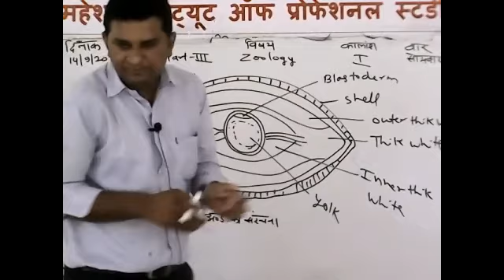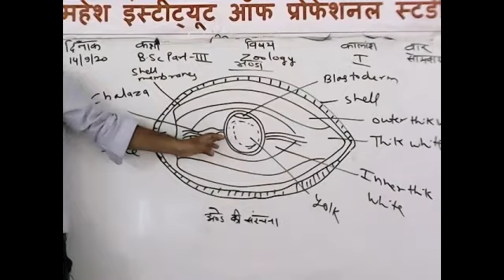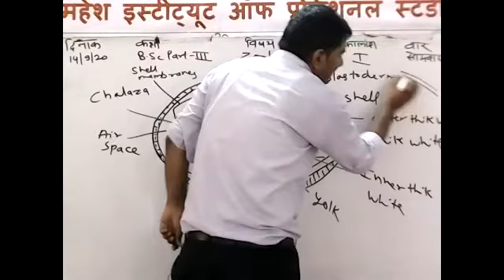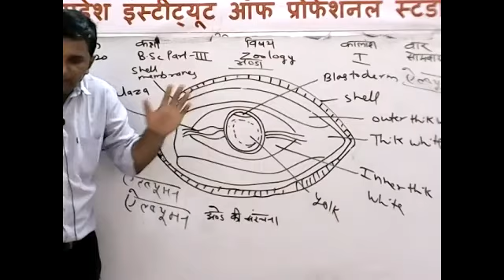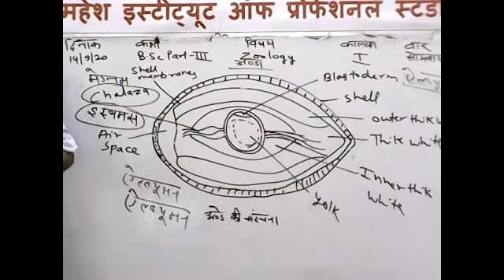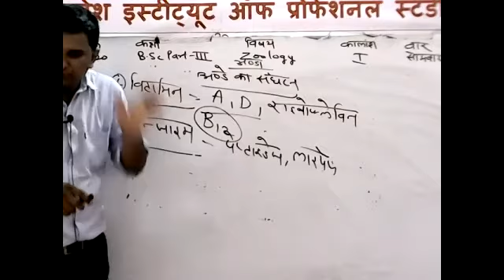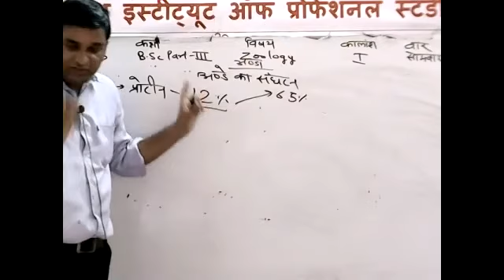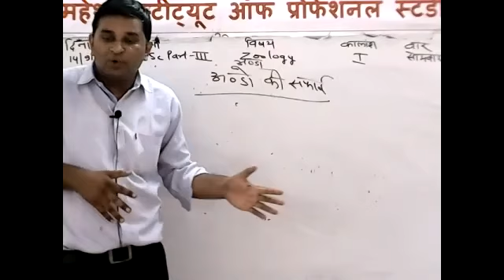B.Sc Part-III ZOOLOGY [मुर्गी पालन के उत्पाद-I ]